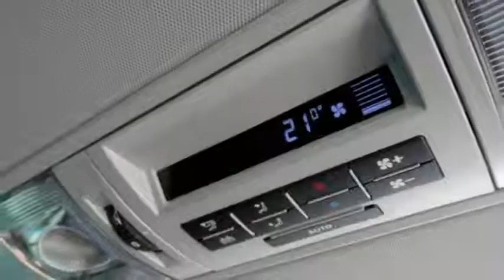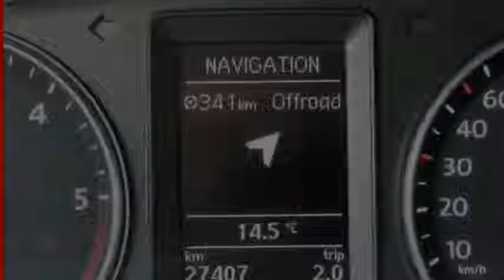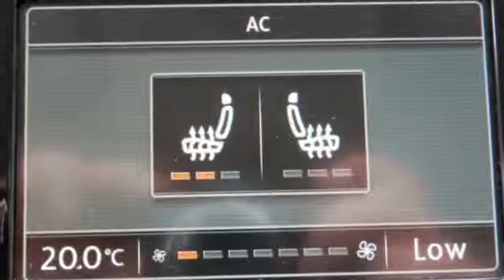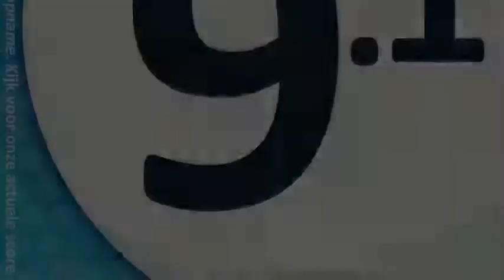Volkswagen Transporter 2.0 TDI DSG L2H1 DC Caravelle / Navi kleur / Incl 6 maand BOVAG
VR-362-K 27.406 km
  Prijs:     € 32.445
  Merk:     Volkswagen
  Model:     Transporter
  Type:     2.0 TDI DSG L2H1 DC Caravelle / Navi kleur / Incl 6 maand BOVAG garantie
  Bouwjaar:     2014
  Transmissie:     automaat
  Kleur:     Donker zwart metallic
  BTW/Marge:     btw
  Brandstof:     diesel
  Garantielabels:

Accessoires
* 2 achterdeuren
* ABS
* Achterklep
* Airbags
* Airco
* Airconditioning
* Alarm
* Alarmsysteem
* ASR
* Bestuurdersstoel verwarmbaar
* Boordcomputer
* Bumpers in carrosseriekleur
* Centrale deurvergrendeling
* Climate control
* Cruise control
* EDS
* ESP
* Getint glas
* Hoogte verstelbare bestuurdersstoel
* Metallic lak
* Middenarmsteun voor
* Navigatiesysteem
* Parkeersensor
* Parkeersensoren achter
* Parkeersensoren voor en achter
* Radio/CD speler
* Radio cd speler
* Radiovoorbereiding
* Ramen rondom
* Ramen voor elektrisch bedienbaar
* Ruitenwisser achter
* Schuifdeur rechts
* Stoelen verwarmbaar
* Stuur bekleed met leder
* Stuurbekrachtiging
* Stuur in hoogte verstelbaar
* Stuur multifunctioneel
* Trekhaak
* Tussenwand met ruit
* Verwarmbare buitenspiegels
* Voorstoelen verwarmbaar

Boekjes: Aanwezig

Compleet uitgevoerde Volkswagen Caravelle 2.0 Tdi 140pk Dsg-automaat dubbel cabine L2H1. Slechts 27.406km gereden. O.a. voorzien van origineel navigatie kleur Rns 315 incl multifunctioneel lederen stuurwiel, automatische airco ook bedienbaar bij de achter passagiers, stoelverwarming, trekhaak, parkeersensoren voor + achter, mee gespoten bumpers, luxe voorstoelen met dubbele armsteunen etc veel opties.Uiteraard is inruil van uw huidige auto geen probleem. Genoemde prijs is een speciale internet prijs incl 6 maanden Bovag garantie. Prijs geheel rijklaar incl uitgebreide afleveringsbeurt, nieuwe APK ,gepoetst ,halve tank brandstof, nationale autopas certificaat en 12 maanden Bovag pechhulp is € 32.945,- excl btw. Kijkt u op onze site voor een uitgebreide film en fotoreportage en een aanbod van +/- nog 100 occassions. Garage Groenouwe was halve finalist in de Bovag ,,autobedrijf van het jaar 2011/2012'' verkiezing. Volg ons ook op facebook en twitter: @GarageGroenouwe.
Garage Groenouwe is sinds 1977 een vertrouwde naam in Bathmen en omgeving. Bij Garage Groenouwe kunt u terecht voor nieuwe en gebruikte auto's. Wij leveren aan particulieren en bedrijven, en hebben ons gespecialiseerd in de merken Volkswagen, Audi, Opel en Ford. Natuurlijk repareren en onderhouden wij ook alle andere merken. Bij de aanschaf van een nieuwe of tweedehands auto kunt u rekenen op een scherpe inruilprijs en een eerlijk advies. Wij zijn aangesloten bij de BOVAG en deelnemer aan de Nationale Auto Pas.

Aanbieder
Garage Groenouwe
Gorsselseweg 41
7437BE BATHMEN